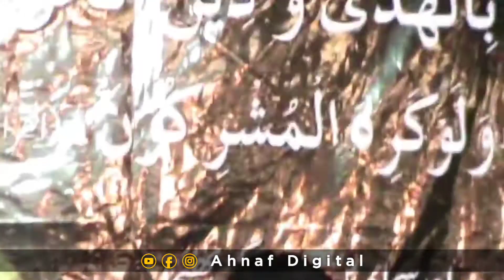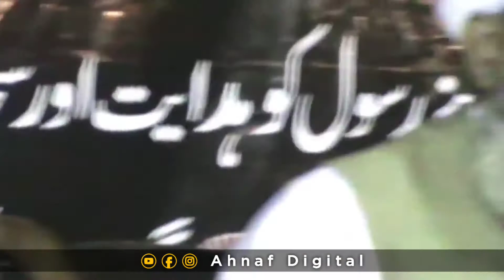Ulma E Deoband K Karname | Molana Ilyas Ghuman Sahib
Channel link
Molana Ilyas Ghuman Sahib ne is video mein buhat hee khoobsurat andaz mein ulma e deoband k karname bayan kiye hain.
Quarries...
➤ Ulma E Deoband K Karname
➤ Ulma E Deoband Ki Khidmaat
➤ Character Of Ulma E Deoband

About Ahnaf Digital...
Ahnaf Digital un best YouTube Channel mein se aik hai jahan parr aap mandarja zail topics parr video deikh sktay hain
Topics...
➡️ Aqaid Ulma E Deoband
➡️ Rawind Markaz Bayan
➡️ Khatam E Nabuwwat
➡️ Seerat Un Nabi SAW
➡️ Maslak Ahel E Sunnat Wal Jamaat
➡️ Sahaba Kay Waqiaat
➡️ Quran O Hadees Ki Rooshni Mein Sahi Islam Kia Hai